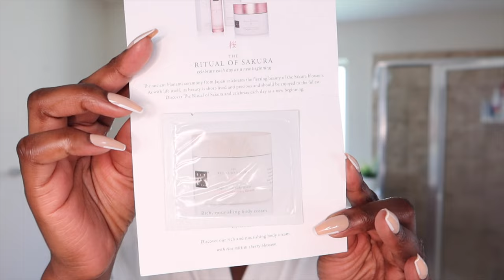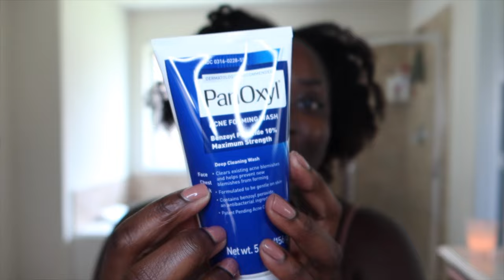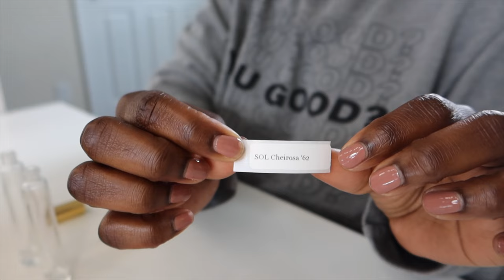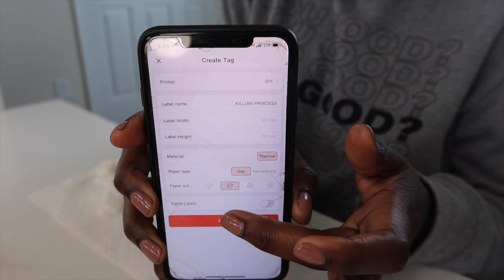WEEKLY VLOG #21: TOXIC RELATIONSHIPS, SEPHORASQUAD, FILMING, 4c SLICK DOWN AND MORE | Mena Adubea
Hey girl, welcome to a new week! All thoughts are my own.

02:50 PR - FIRST AID BEAUTY

06:44 SEPHORA SQUAD MEETING, FILMING
⇢ Lancome Teint Idol (555 Suede C)
⇢ Too Faced Born This Way (Cocoa)
⇢ Fenty Beauty Pro Filt'r (470 summer shade)
⇢ Best Skin Ever (59N)
⇢ NARS Soft Matte (Deep 3 Iguacu)
⇢ Amazon Workout Clothes (size L)

15:49 SKINCARE
⇢ Facial Steamer
⇢ Elemis Pro Collagen Balm
⇢ Fresh Beauty Black Tea Mask
⇢ Olay Nourishing Body Wash
⇢ Dove Body Wash
⇢ PanOxyl Benzoyl Peroxide Wash
⇢ Boscia Body Serum
⇢ Each and Every Deodorant
⇢ Ole Henriksen Banana Bright Eye Cream
⇢ Peace Out Acne Serum
⇢ Sephora Collection Vit C+E Serum
⇢ Shiseido Clear SPF 50 Sunscreen

26:54 HAIR
⇢ Eco Styler Gel w/Argan Oil
⇢ Got 2 B Glue
⇢ Black Wrapping Paper
⇢ Outre Toya Ponytail

28:25 FRAGRANCE ATOMIZERS FOR MY PURSE
⇢ Glass Perfume Atomizers
⇢ Label Maker
⇢ Sol de Janeiro Cheirosa '62 Fragrance
⇢ Killian Princess

29:52 THERAPY (Better Help - sign up for a free week

32: 41 CONNECT 4 w/my Baby
⇢ Headband Wig

35:44 TOXIC RELATIONSHIPS + EMOTIONAL INTELLIGENCE
⇢ Ebin Edge Control
⇢ Rose Gold Pajama Set
⇢ Curly Headband Wig Indian Deep Wave
⇢ Pantene Gold Series Curl Creme

50:10 DOSE OF COLORS x NYMA TANG

Mena Adubea
2918 W Grand Pkwy N 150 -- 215

1 Peter 3: 3 - 4